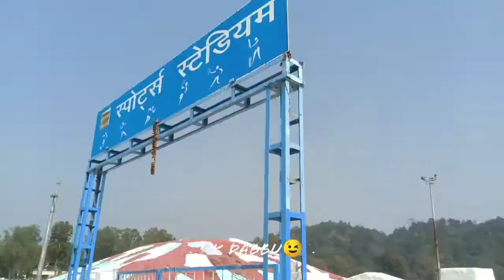BHEL Stadium sec-5 Haridwar || स्टेडियम एक प्रयोग अनेक 😂